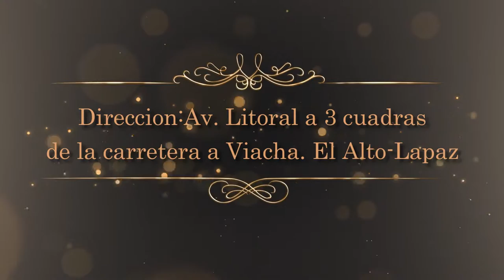NUESTRA BODA OSWALDO E HILDA // Imperial Producciones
NUESTRA BODA 💍 Oswaldo e Hilda💍
Será este 08,09 de Enero de 2022
Salón de Eventos REY AYAR
𝐄𝐬𝐭𝐞 𝐞𝐯𝐞𝐧𝐭𝐨 𝐞𝐬𝐭𝐚𝐫𝐚́ 𝐚𝐦𝐞𝐧𝐢𝐳𝐚𝐝𝐨 𝐩𝐨𝐫:
✅ Leito Vino y Zenegal
✅ Delismas
📽 Imperial Producciones  📷
SONIDO Y LUCES EMPERADOR
SONIDO Y LUCES VINO